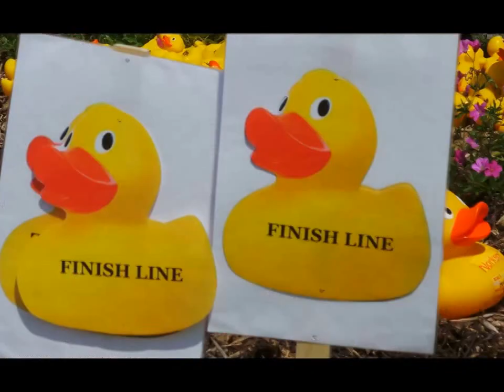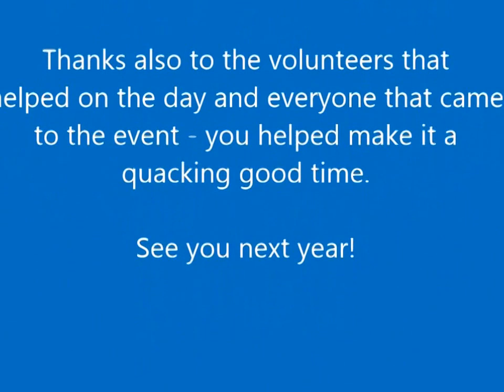St Luke's Cheshire Hospice Duck Race 2014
The first ever duck race for St Luke's Cheshire Hospice, held on 22 June 2014 at Aquaduct Marina near Church Minshull (Cheshire). Thanks so much to our 'on the water duck marshalls', the volunteers who gave up their time and to everyone for coming along and making this a fantastic family day out. Don't miss out on future events, sign up to our e-newsletter